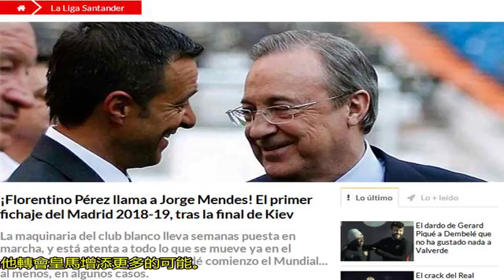大鱷運作皇馬挖意甲紅星 賣C羅的1億全用來買他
皇馬要砸1億歐元挖角米林科維奇在C羅加盟尤文后，他的經紀人門德斯又要有新動作了。門德斯正在以中間人的身份參與皇馬簽下拉齊奧中場大將米林科維奇-薩維奇的交易，轉會費將高達1億歐元。